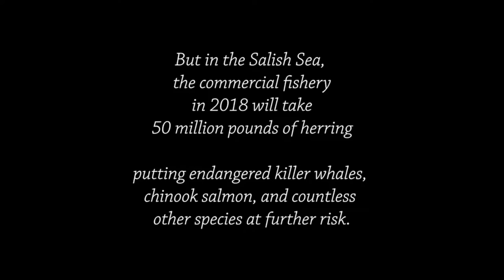The DFO has suspended this year's herring kill fishery . Suspender la matanza de arenque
Congratulations to Heiltsuk and Kitasoo/Xai'Xais First Nations for continuing to protect your local herring stocks.

Herring often move in large schools around fishing banks and near the coast. The most abundant and commercially important species belong to the genus Clupea, found particularly in shallow, temperate waters of the North Pacific and the North Atlantic oceans, including the Baltic Sea, as well as off the west coast of South America. Three species of Clupea are recognised, and provide about 90% of all herrings captured in fisheries. Most abundant of all is the Atlantic herring, providing over half of all herring capture. Fishes called herring are also found in the Arabian Sea, Indian Ocean, and Bay of Bengal.

Herring played a pivotal role in the history of marine fisheries in Europe, and early in the 20th century, their study was fundamental to the evolution of fisheries science. These oily fish also have a long history as an important food fish, and are often salted, smoked, or pickled.